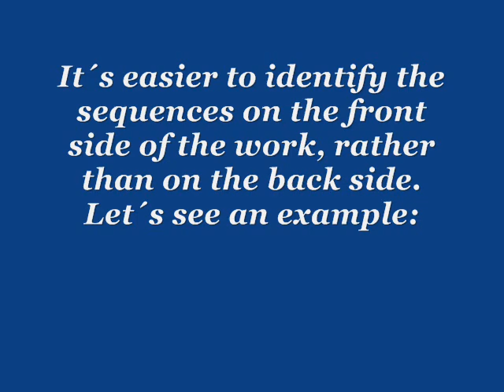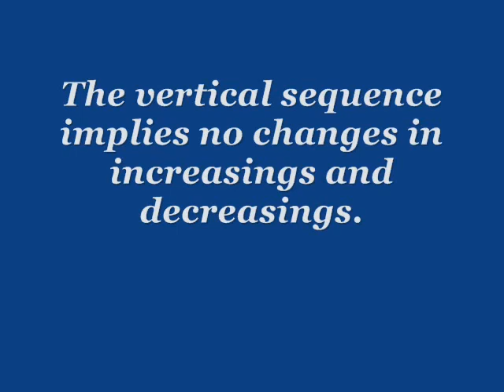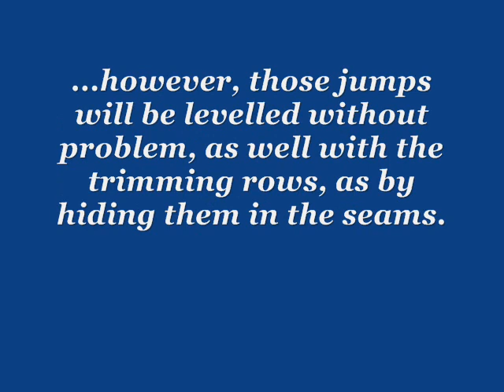THE CONCEPT OF SEQUENCE IN THE ART OF CROCHET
My English-speaking audience was waiting for this "mini-course" I´ve had published it in Spanish long time ago, in the early times of my channel. If you love crochet, and you take it seriously, you´ll find this course quite useful.